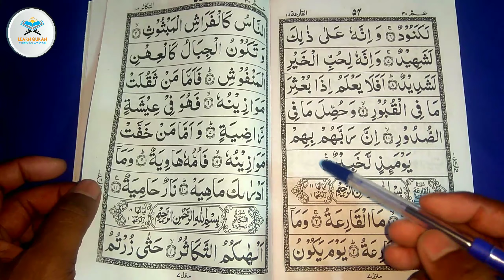Parah no 30 - Surah Al - Takasur || Learn quran - Surah Tkasur || क़ुरआन पढ़ना सीखे - سورۃ التکاثر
Assalamualikum Mohtaram Samieen Agar app ko Ye Video Pasand Aaye to like Kijiye Aur Aap Apne Dostoon ko Share Kijiye Aur Agar aap Quran Majeen Sikhna Chahate he To hamari Har Video ko aap dekhen Aur Sikhen Aur Isitarah ki Video Pane Ke Liye Youtub Channel Ko Subscribe Kar Lijiye Aur Bell Icon Ko Press Kijiye Takeh Hamari Video Sabse Pehle App ko Milen

        Md Mujahidul Islam Rahmani